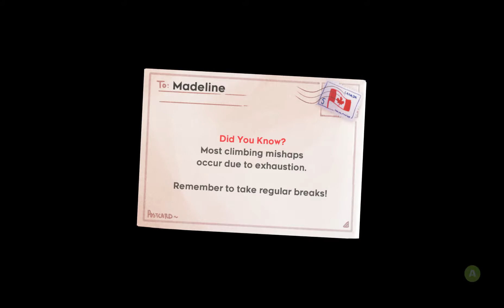Celeste - Theo Is a Big Rock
Damn space aliens turning the frogs gay
Also Noah is there I guess